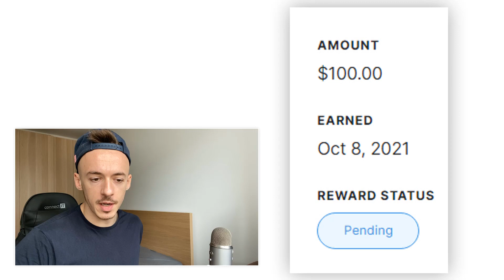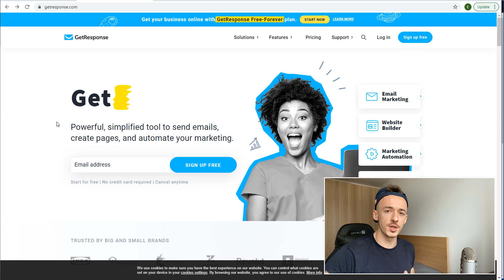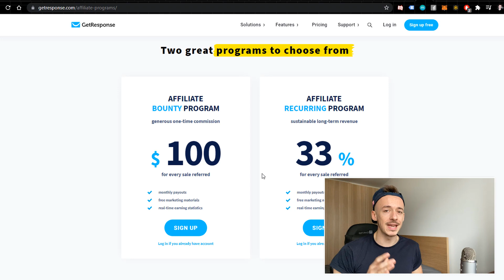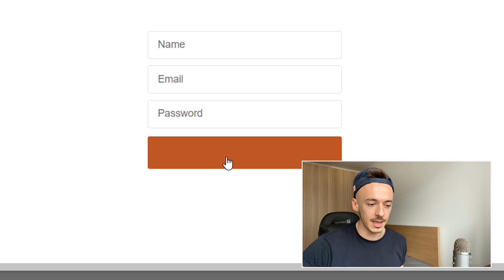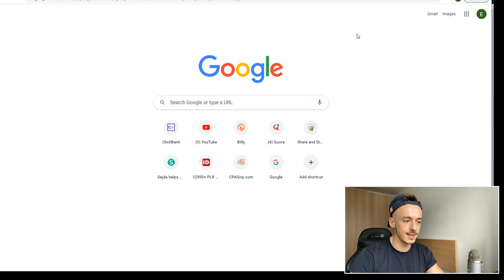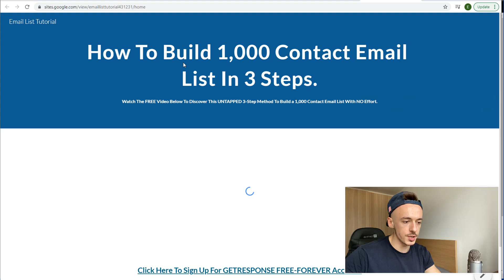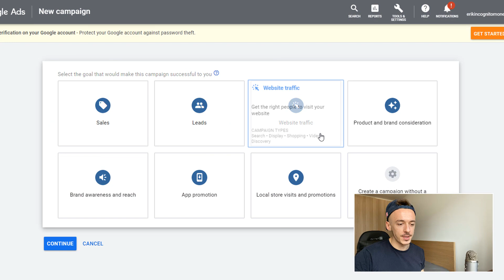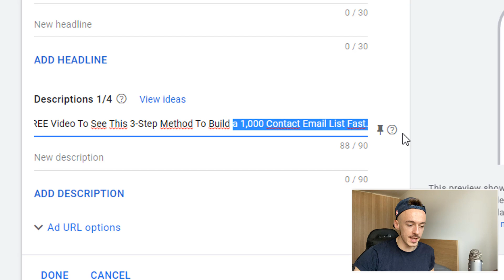Get Paid $100+ TODAY & Copy My $5,256.00 Method For FREE! (Make Money Online For Beginners)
What's going on Incognito Fam! 🕵️

In todays video, I am going to show you how to make money online, get paid $100 today and copy my campaign for free which made me over $5,200 in affiliate commissions.

Live proof and testimonials for free traffic included! Enjoy!

➡️ Get Paid $1+ PER VIEW ($50+ Per DAY!) Watching Youtube Videos | Make Money Watching Videos 2021

➡️ Earn $12+ EVERY Hour ($250+ Per Day!) Just By Copy & Pasting | Make Money Online For Beginners

➡️ How To Make $70+ Per Day On Clickbank WITHOUT Website ($1,000/Week!) | Make Money On Clickbank 2021

➡️ How To Make $84+ Per Day From SCRATCH In 1 DAY! (+$2,400/MO!)

➡️ Earn +$14.00 EVERY 10 Minutes ($80+ PER HOUR!) Using THIS Website | How To Make Money Online 2021

➡️ How To Make Money With Youtube Shorts In 24 Hours | Fast $100 Day Method For Beginners